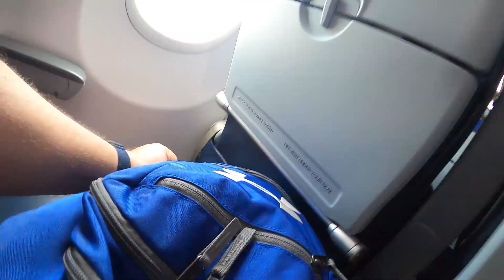Seattle 2023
This is my first Video.. I'll  get better as we go I promise.  We made our way out to Seattle to Visit.